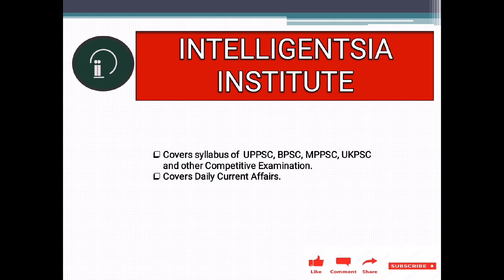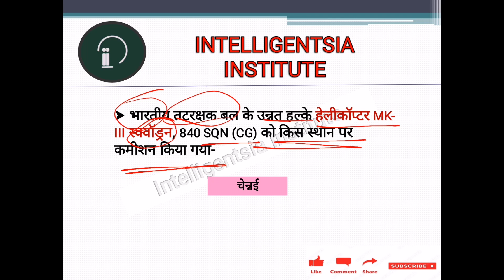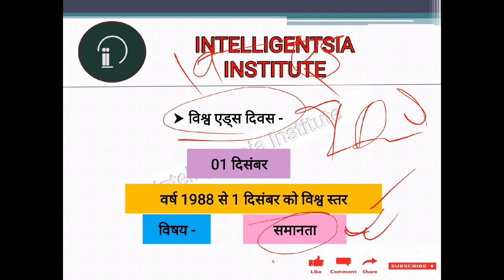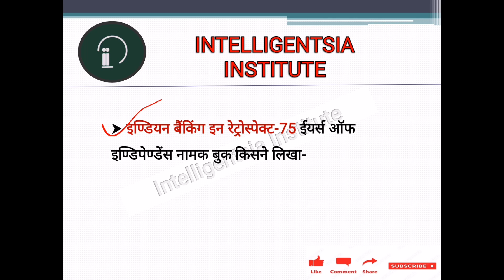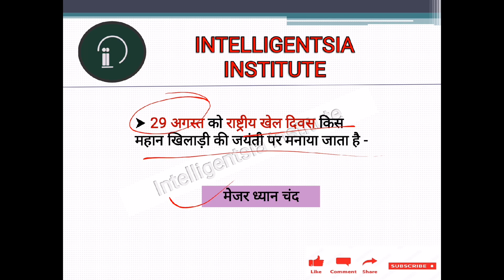Current Affairs Lecture-09 from July to December 2022 for UPPSC BPSC UPSSSC BPSC CGPSC UKPSC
Current Affairs